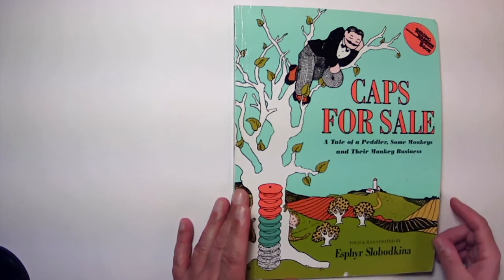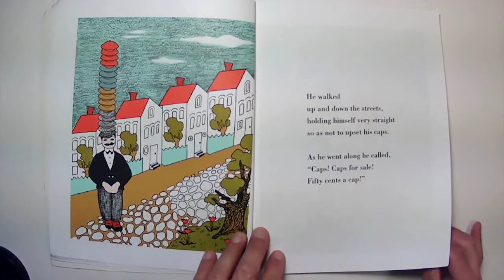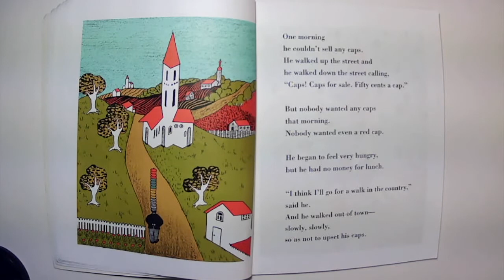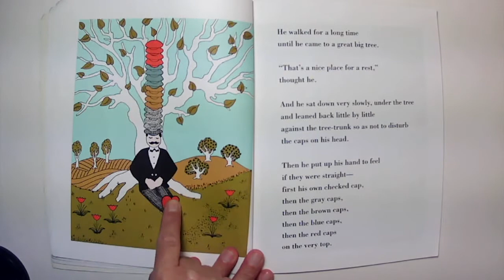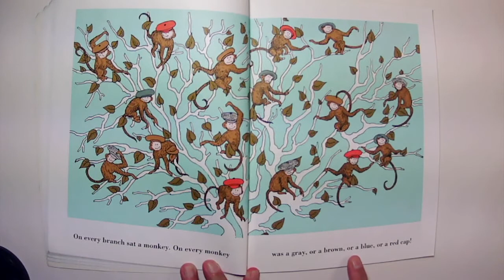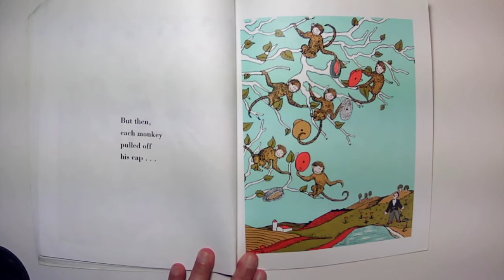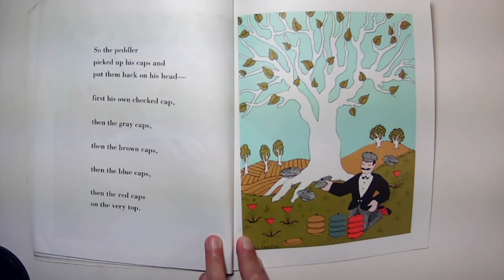Caps for Sale Read Aloud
Wonderful story about a man that sells caps and monkeys sneak off with them while he's taking a nap.